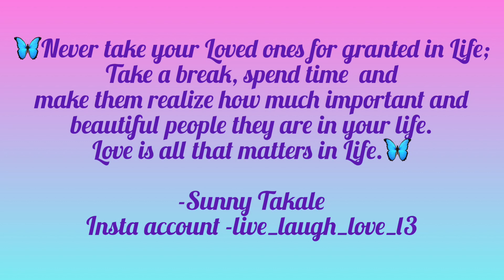Thursday Morning Routine -Breakfast to Lunch (Vlog 6) (Marathi Vlog)